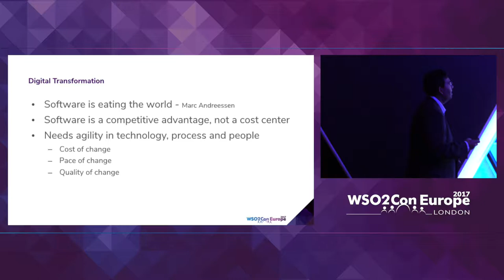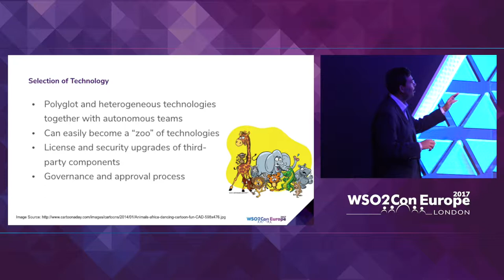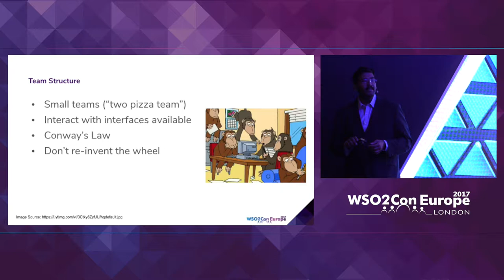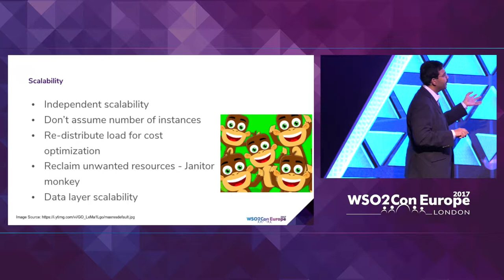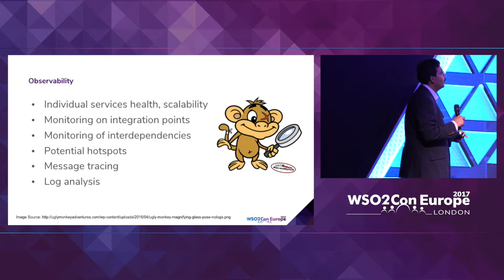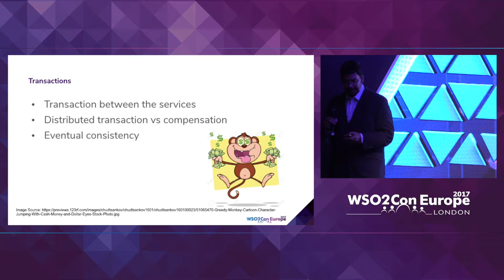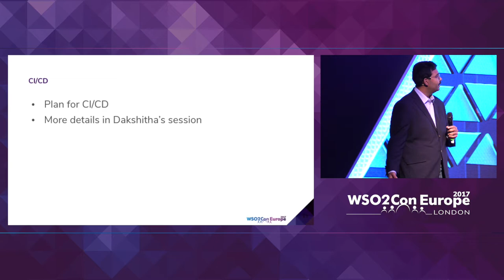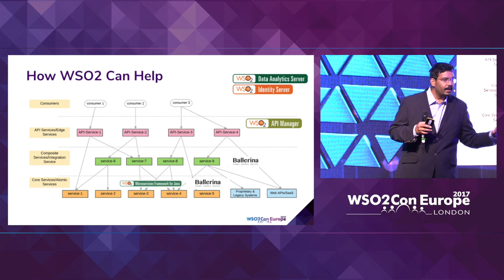The Effects of Microservices on Corporate IT Strategy, WSO2Con EU 2017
Selvaratnam Uthaiyashankar, Vice President - Engineering at WSO2 presented his talk on "The Effects of Microservices on Corporate IT Strategy" at WSO2Con EU 2017 on 6th of November at London.